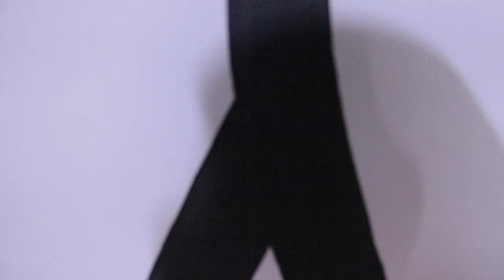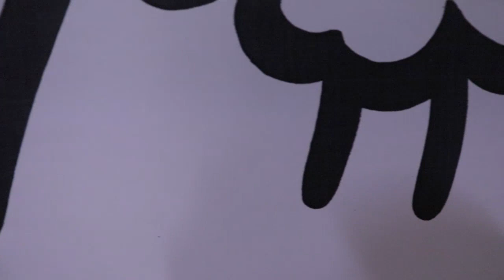Drawing Art by son in young 손인영 화가의 드로잉 아트